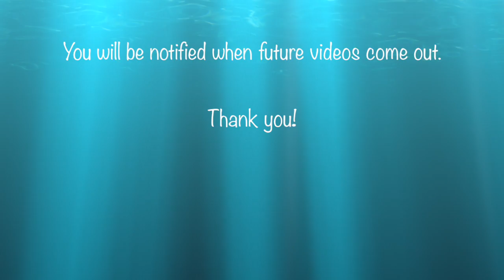Overwhelmed? Try this simple technique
Feeling overwhelmed and stressed? Try this simple technique to help calm your mind and regain control. In this video, we'll walk you through a quick and easy method to reduce overwhelm and increase productivity. Say goodbye to stress and hello to a more peaceful and productive mindset!